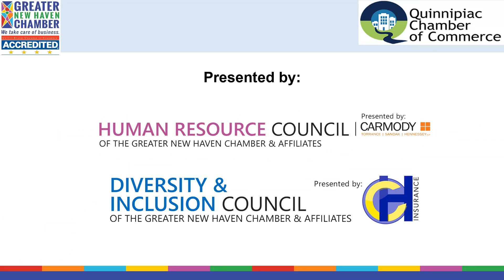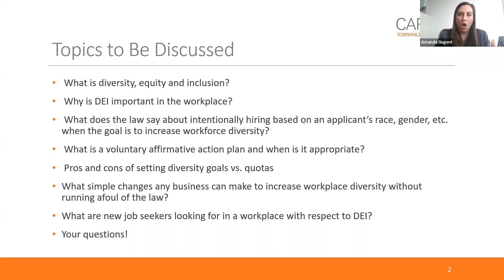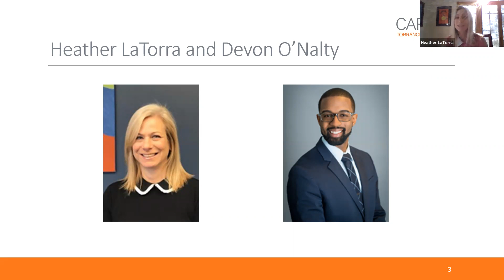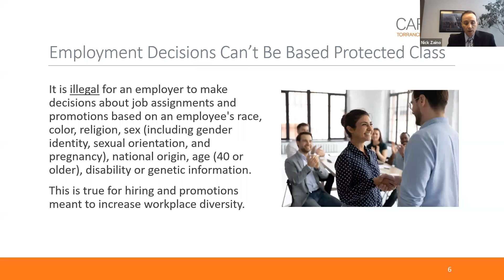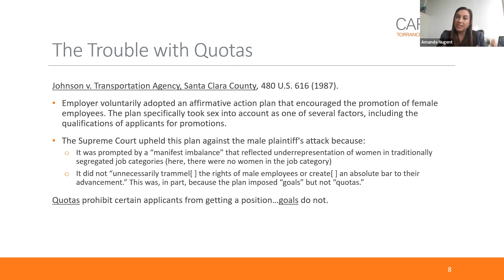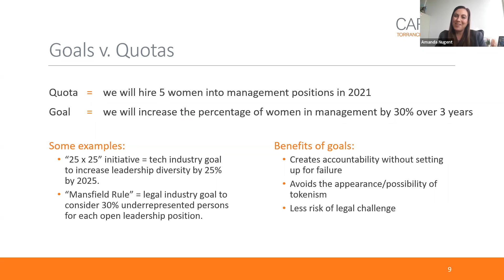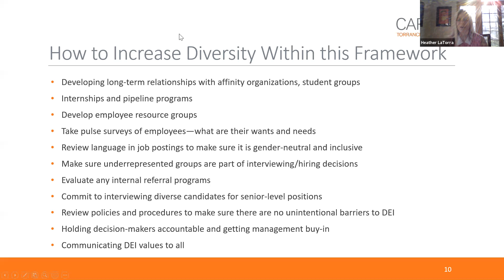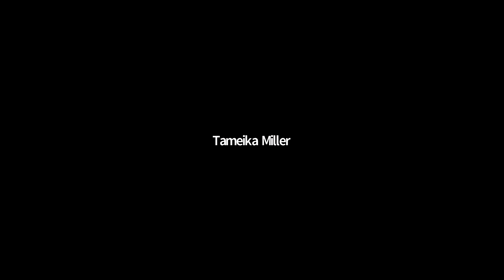C2: How to Increase Workplace Diversity While avoiding Legal Pitfalls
Every employer wants (or should want) to increase diversity within its workforce for a multitude of important business and social reasons. However, federal law restricts what an employer can ask about an applicant’s race, gender, LGBTQ+ status, disability, and other key aspects of diversity, and prohibits making employment decisions based on those characteristics. Experts from Carmody Torrance Sandak & Hennessey LLP will share their knowledge and insight on how to effectively increase workplace diversity while helping attendees understand the legal restrictions they must contend with in so doing.

Topics will include:

What the law says about intentionally hiring based on sex, race, religion, or other protected characteristics when the goal of doing so is to increase workforce diversity.
What is a voluntary affirmative action plan and what are the legal considerations you must be aware of when considering implementing one for your business.
Why setting diversity “goals” rather than hiring “quotas” may be a smart legal choice for your business.
What simple (and in many cases, free) changes businesses can make to increase workplace diversity without running afoul of the law.